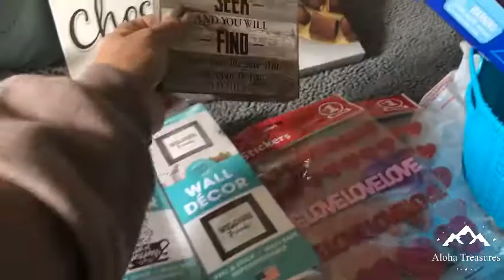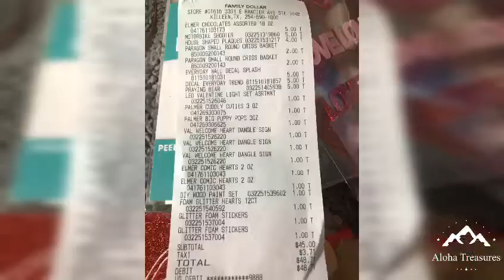family dollar haul